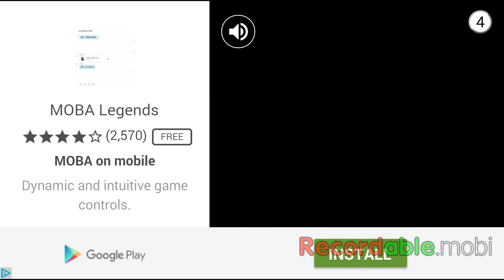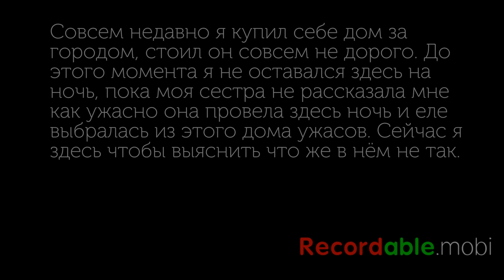Evilnessa: Nightmare House Game play (Indie Horror Game)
Trespassing is fun, if you want to get yourself killed by a crying girl.

And don't forget to subscribe to me for your guys support, i make gaming videos every friggin day, give this video or any other i made a like and a comment to all of the videos and don't forget to share this video and all the videos i've created. make sure you follow me on the following social media sites down below sending you guys to my twitter and tumblr accounts so you can get a chance to follow me of what i do so you guys can get a heads up :3 and remember see you and love you. :3